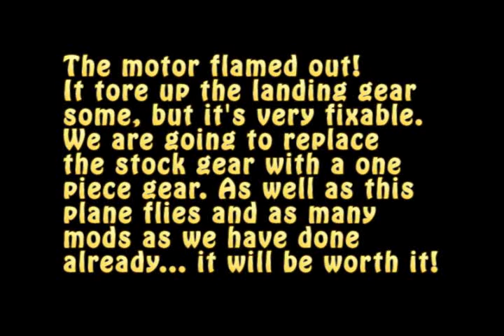Downonthedeck.com_dod_drhobbies_extra.wmv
The 2.6 meter DR Hobby's Extra